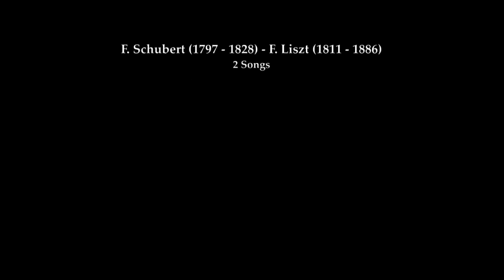Maria Nemtsova - Schubert - Liszt - 2 songs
Matinée in "CASA MOZART"

domenica, 14 novembre 2010, ore 11.00
Rovereto, Palazzo Diamanti, via della Terra 48

Estratto dal programma:
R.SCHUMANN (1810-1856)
Symphonic Etudes op. 13 / posthumous
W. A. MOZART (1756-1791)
Fantasia KV 396 in do minore
R. SCHUBERT (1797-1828) - F. LISZT (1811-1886)
3 Songs
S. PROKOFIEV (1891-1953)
Sonata n. 3 op. 28 in la minore

3 Songs

Copryright  2010: Associazione Mozart Italia con  Renato Pezzato produttore video - Console Audio. Dario Piva